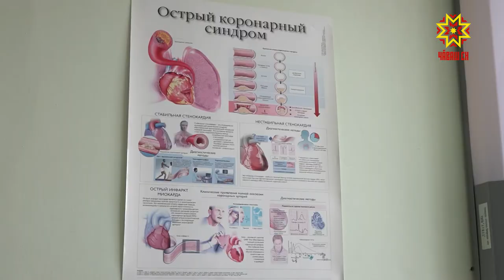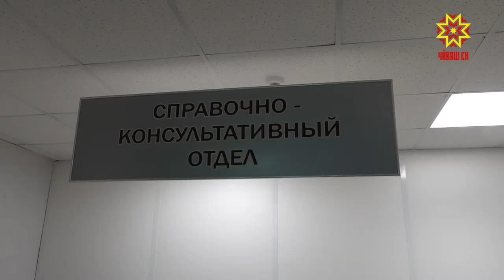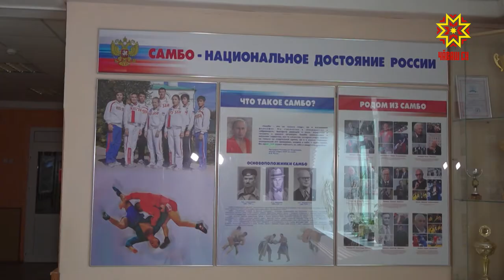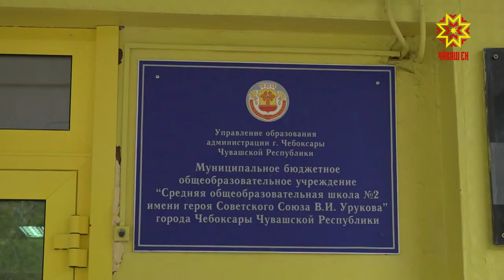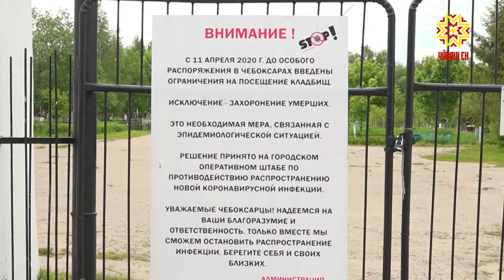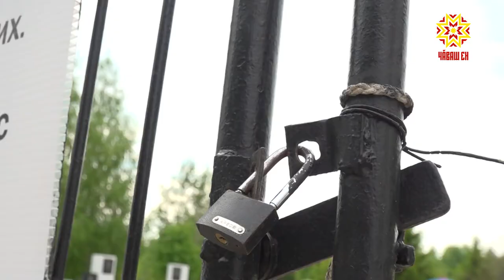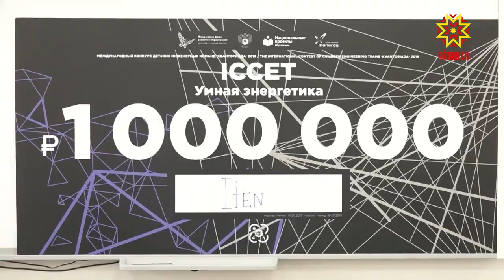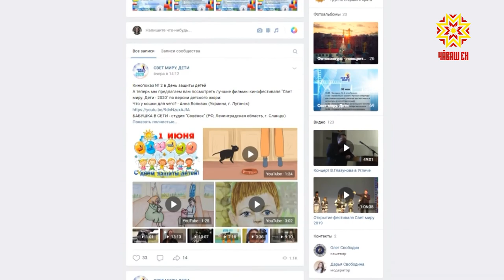Республика 03.06.2020 на русском языке. Вечерний выпуск